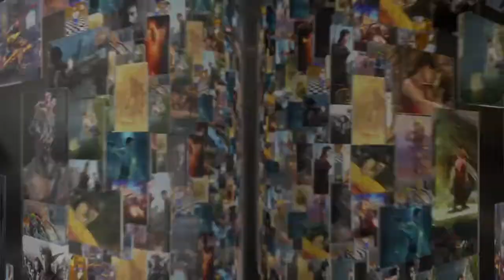Last of us Remastered How to clutch on SHOTGUNS!!!!